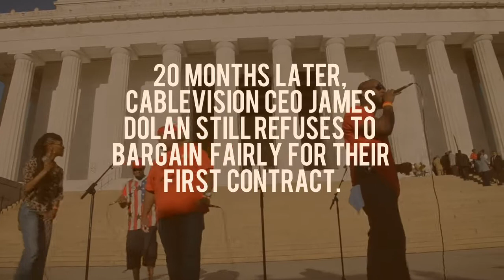Dear Mr. Dolan - Preview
Music video preview. Cablevision workers from Brooklyn ask CEO James Dolan: Where the papers at? Performed live on stage at the 50th Anniversary of the March on Washington.
Artist: Tech 22 (Minee Smalls, Jaywalk, Chilo & DMAC)
Music Composed & Produced by Cocotaso
Music Co-produced by Chris Thompson
Video Production: Time of Day Media